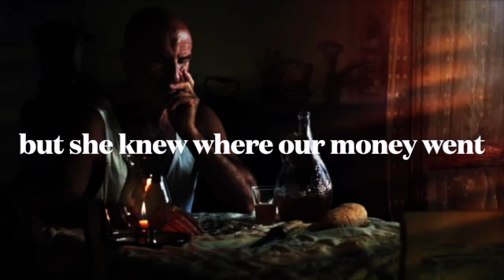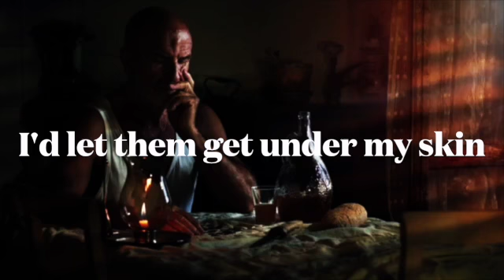Annoyed Again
an original song by Shane Phipps